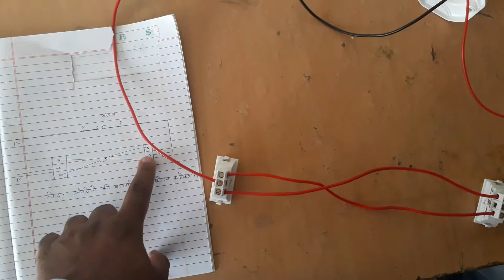सीढ़ियों की वायरिंग के क्रॉस कनेक्शन